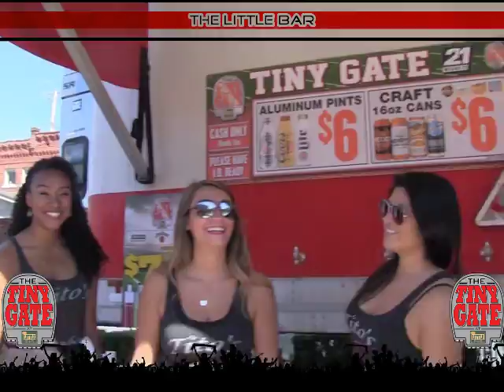The Little Bar Tiny Gate 2016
Join us at The Little Bar  before, during and after every home game located at 2195 N High St, Columbus, OH 43201 for the best tailgate on Campus.  See you there!